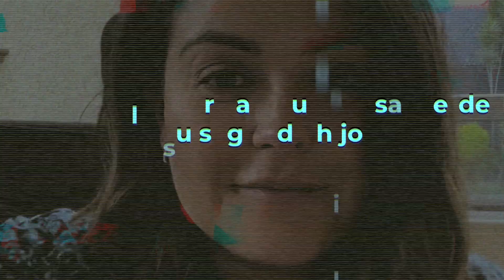“Triste” Mariana Echeverría pierden a su hijo.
Portero del América y su esposa pierden a su segundo hijo